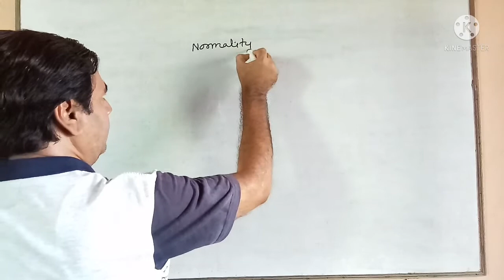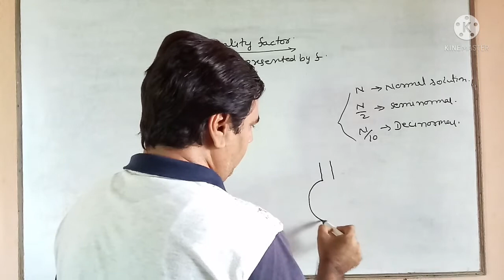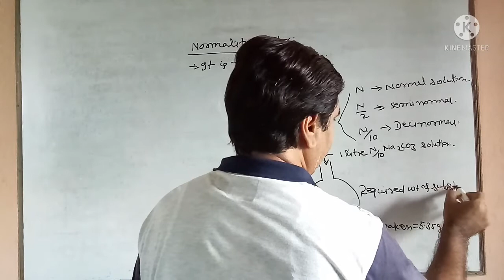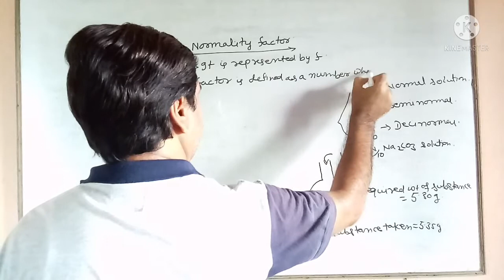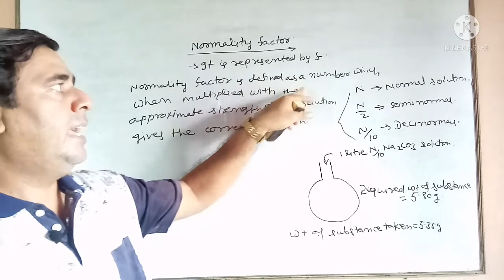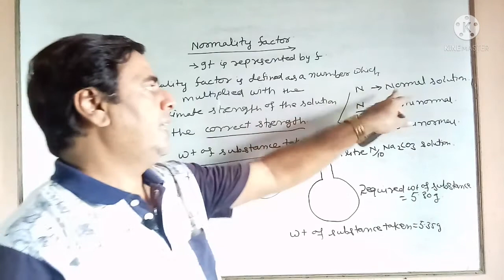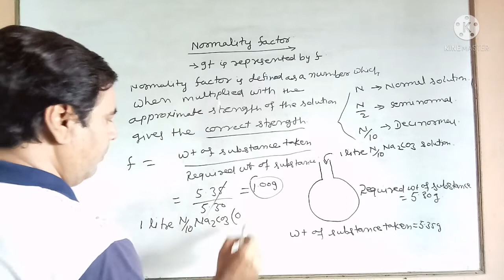Normality Factor #08 | Titration | Class 11th & 12th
Why is normality factor applied in titration?
What is meant by normality factor?
What is a factor in titration?
How do you find the factor in a titration?
How do you calculate normality factor?
What is end point in titration?
What is the SI unit of normality?
What is normality example?
How do you calculate normality of HCL?
What is the formula of normality in chemistry?
How do you calculate the normality of Naoh?
Which indicator is used in acid base titration?
What is equivalent factor?
What is CBR in titration?
Is titration a laboratory technique?
What is 1 N NaOH?
How do you make 0.1 N HCL?
What is normality of 0.1381 m NaOH?
What is the normality of 0.5 m NaOH?
What is the normality of 5% NaOH?
What is the normality of 10 NaOH?
What is difference between molarity and normality?
What is the difference between normalcy and normality?
What is the unit of molarity?
Which indicator is best for titration?
What is principle of acid base titration?
Which indicator is used in KMnO4 titration?
What is molarity of 0.2 N na2co3?
What is 0.1 N in molarity?
Why do we use normality?
What is the opposite to normality?
What is semblance of normalcy?
What type of word is normality?
Which titrant is used in Alkalimetric titration?
Why KMnO4 is a self indicator?
Which indicator is used for titration of NaOH and HCL?